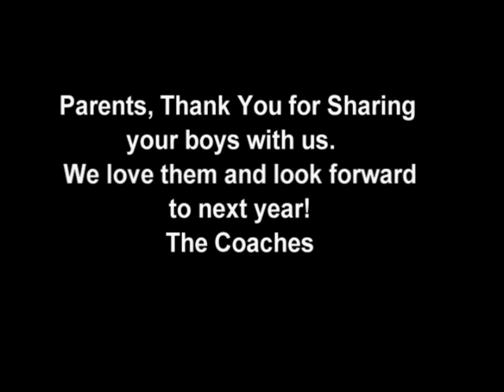lone grove 5th grade football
i am fullback in the white shoes